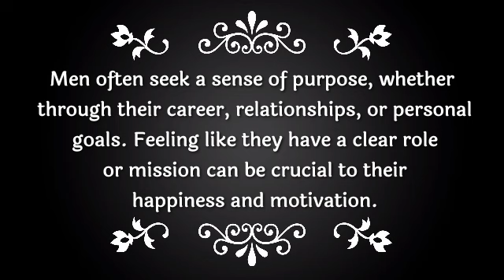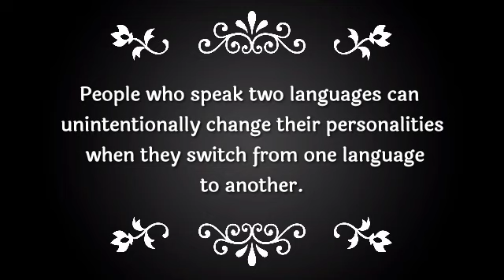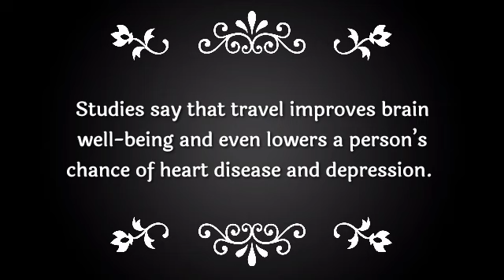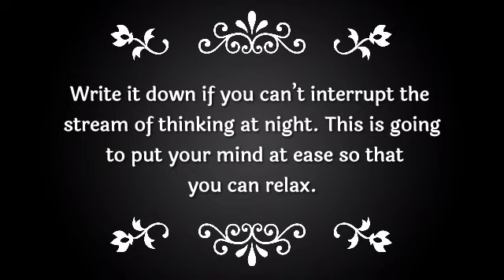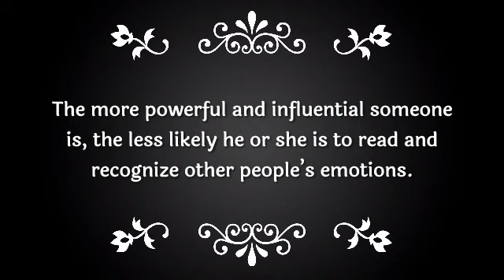Related psychological facts about men and women/girls behaviors.